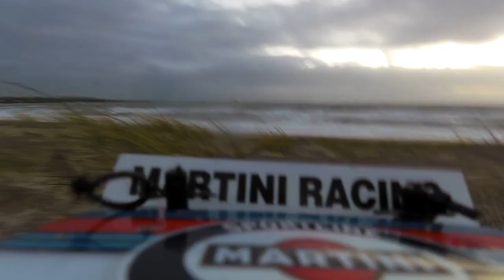Tamiya TT-02 brushless // Lancia Delta Integrale // first run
brushless 2S powered